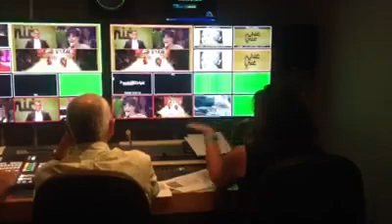Bishara Naddaf shta2na ktir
2014 Israeli TV 📺